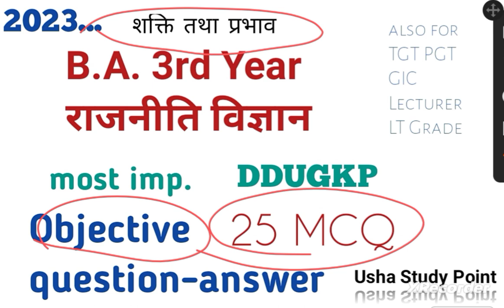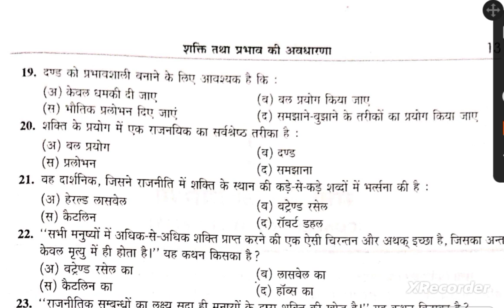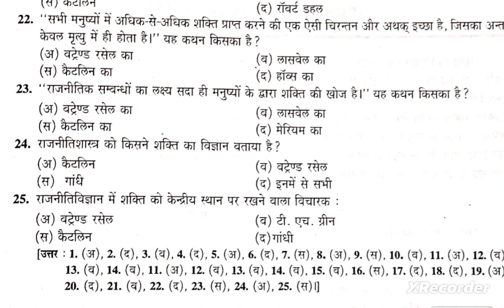B.A. 3rdyear राजनीति विज्ञान 25 most imp Objective Que-Ans 2023 DDUGKP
B.A. 3rdyear राजनीति विज्ञान most imp Objective Que-Ans 2023 DDUGKP